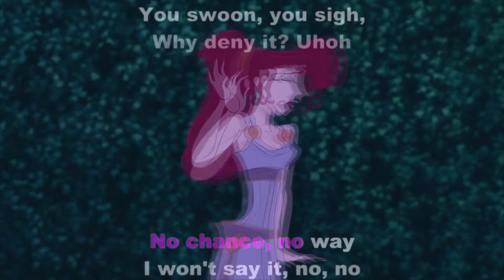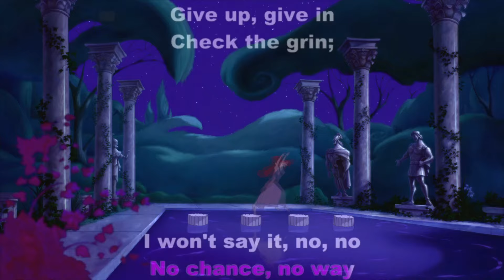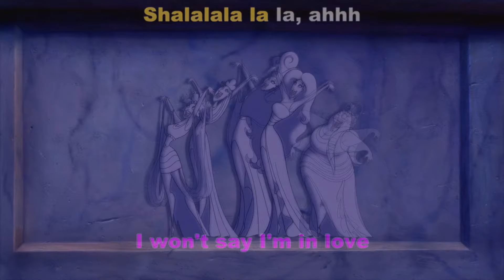Susan Egan - "I Won't Say I'm In Love" from Hercules (Original Karaoke/Instrumental w/ Muses)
Title says it all. Have fun.